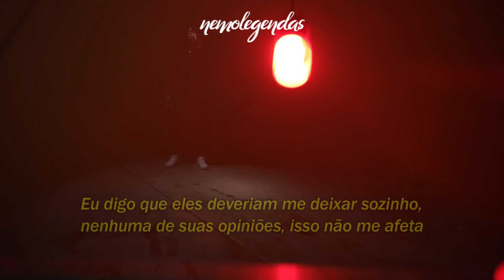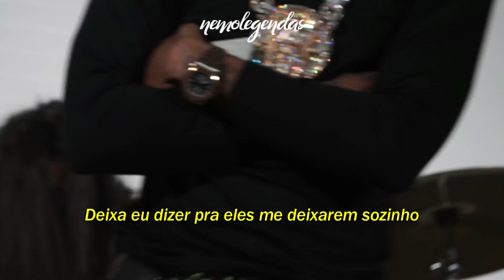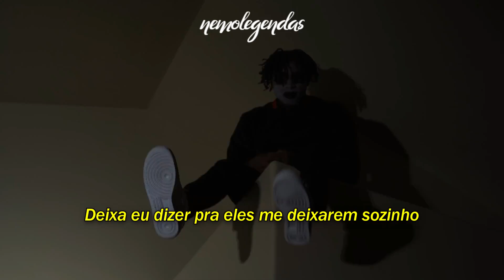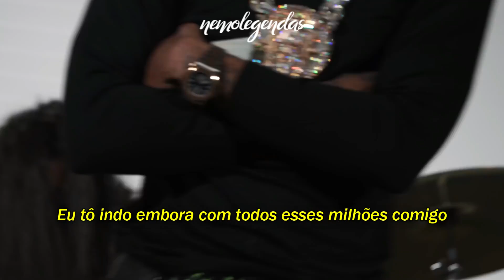NBA YoungBoy - Emo Rockstar (Legendado)